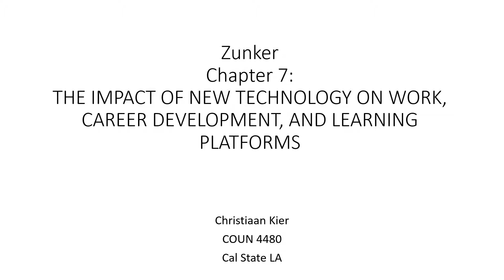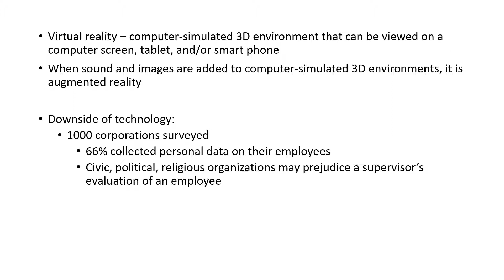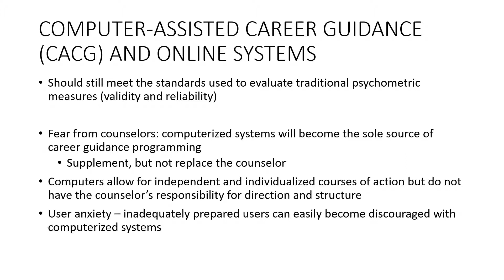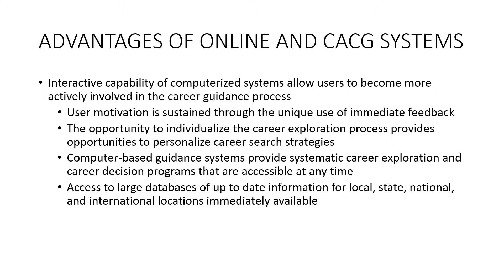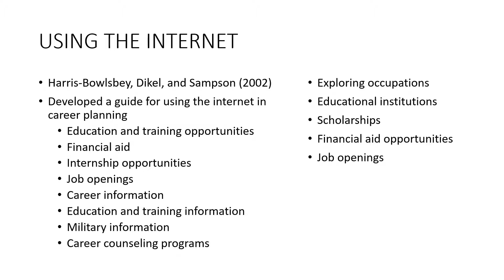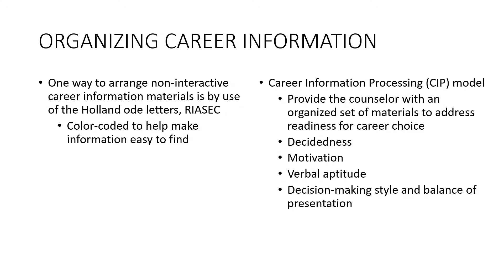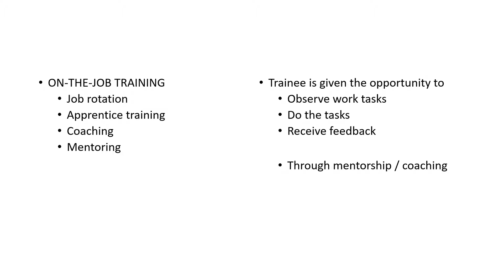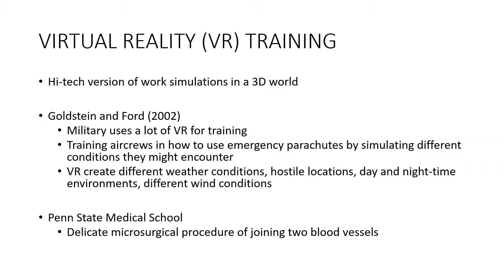COUN 4480 Zunker Chapter 7